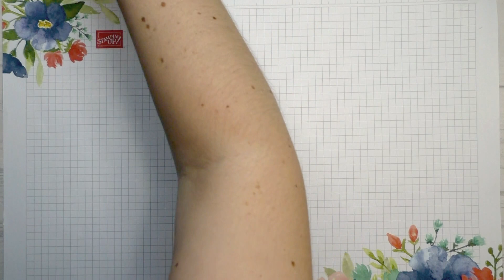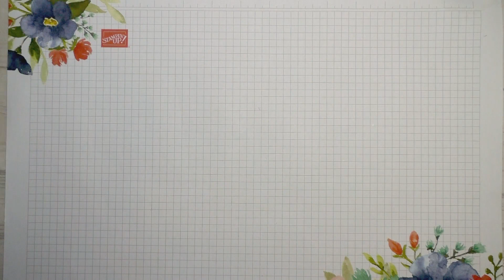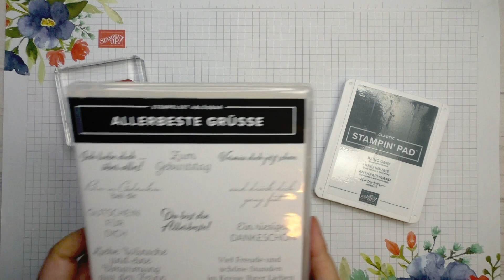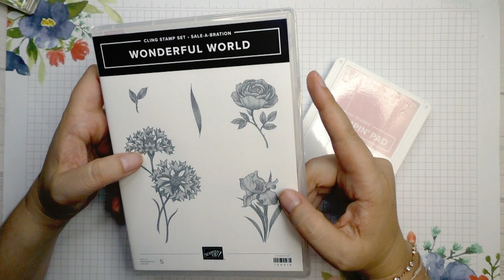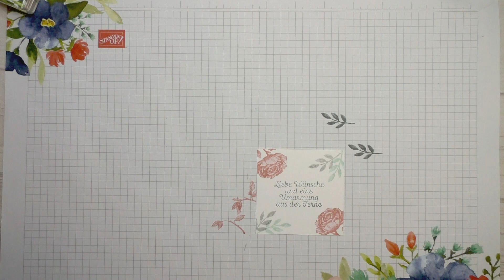Anleitung Twin-Box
Im heutigen Dienstags-DIY Video zeige ich euch wie man diese coole Twinbox bastelt. Dafür habe ich das Designerpapier Fantasievolle Texturen, die Stempelset Wonderful World, Allerbeste Grüße und Bezaubernder Blauregen und die Stanzformen Herzenspost, Feierliche Anhänger und Voller Korb von Stampin Up verwendet.